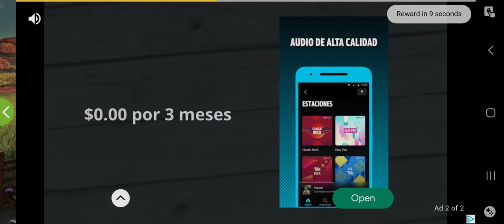Farming Simulator 18 mobile game play from beginning